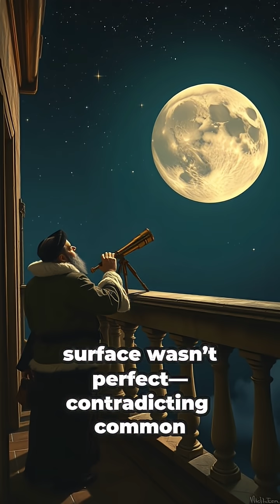Galileo’s Forbidden Discovery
What if one discovery could shake the entire world?
Galileo Galilei dared to look at the sky differently—building his own telescope and uncovering truths that challenged centuries of belief.
His findings shocked scholars, angered powerful authorities, and nearly cost him his freedom.
This is the story of the man who witnessed what others refused to see… and whispered the words that changed history forever: “And yet it moves.”

Discover the journey, the conflict, and the courage behind one of the most dangerous scientific breakthroughs ever made.